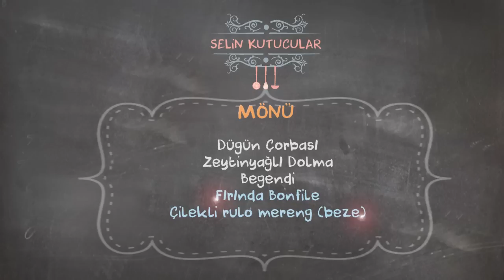Fırında Bonfile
Selin Kutucular ile CarrefourSA'lı Ramazan Sofraları'nda bugünün ilk tarifi "Fırında Bonfile"!